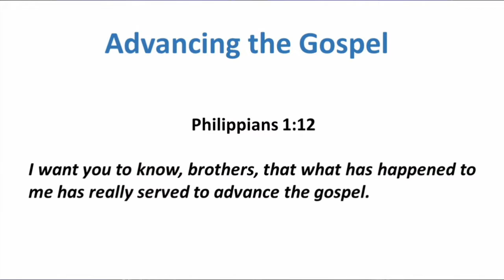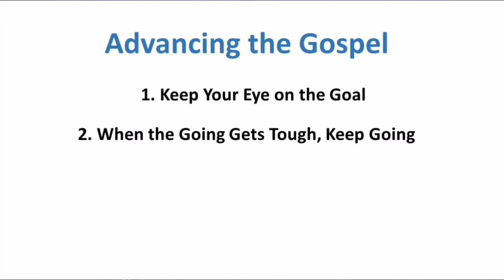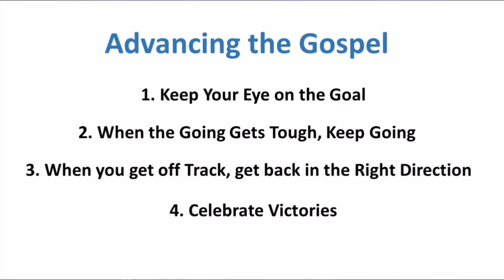Advancing the Gospel - October 23, 2022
Guest speaker Travis Jacob from the Advance Center for Ministry Training presents today's message.